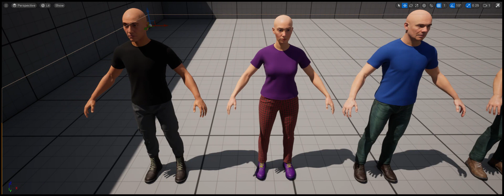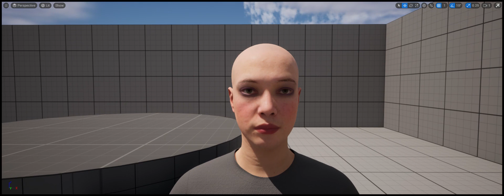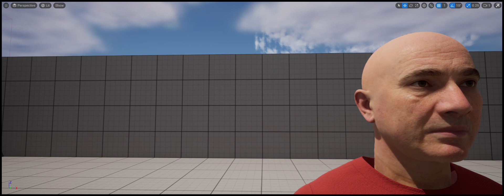Playermodel test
18 Metahuman models, converted to low cost material setup for VR use.

Selection at spawn of trouser style (cargo/jeans), with variety of boots, materials for trousers and t-shirts, thousands of possible iterations.

Todo: Flesh materials need replacing with optimised variants and meshes reworked to reduce drawcalls as with clothing.  Additional clothing items to be modelled/textured for further variety.